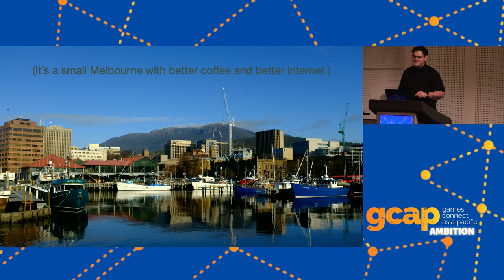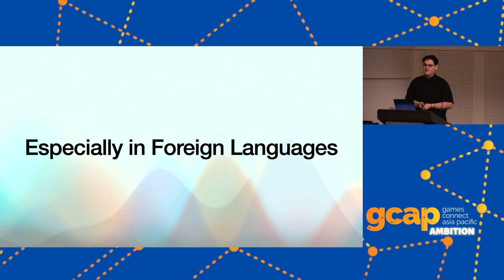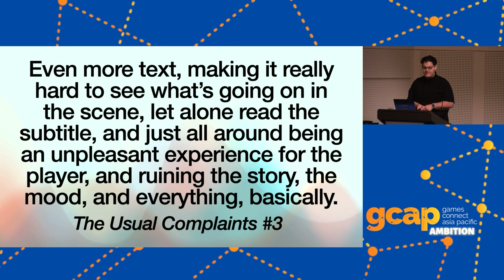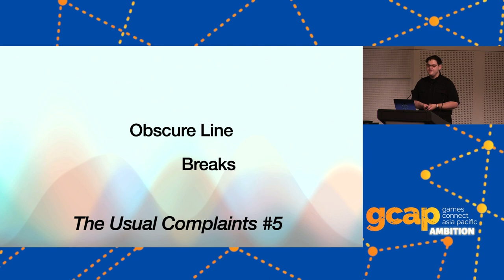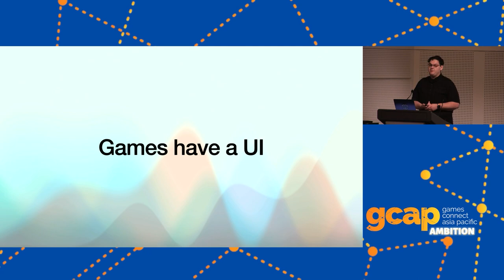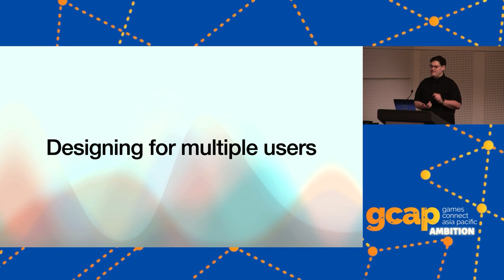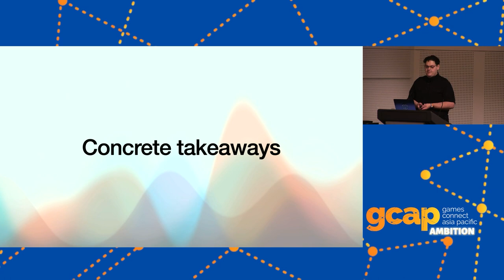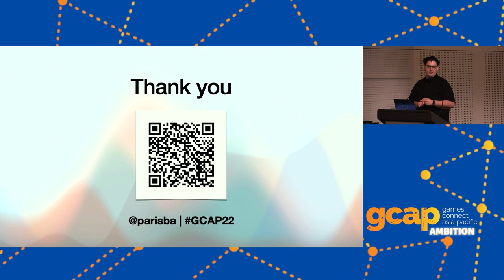We Deserve Better Subtitles!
With Paris Buttfield-Addison of Secret Lab.

More than 80% of gamers use subtitles. But how do we make sure subtitles are great?

This session will explore what greats subtitles mean in 2022 and beyond.

From our regular professional use of and research into text-presentation in games, we’ll present how and why people use subtitles when gaming, how developers can improve both the user experience and accessibility of subtitles, and why you should bother.

Specifically, together, we’ll look at:

- what subtitles are, how they work, and how people use them
- how to tune your subtitles for the ways in which people use them
- designing good subtitles, from font, to colour, to contrast
- subtitles for accessibility, and subtitles for preference and convenience
- great subtitles vs. mediocre subtitles (“Control” is the gold standard, but we can do even better)
- subtitles in games vs. subtitles in linear media, what we can learn from other other
- closed captions or subtitles? What’s the difference?
- subtitling sound effects, not just dialogue

By the end of the session, attendees will better understand the world of subtitles, and be equipped with concrete recommendations they can take away to implement in their own games and projects, whether they’re just starting a project, or need to retrofit the subtitles in their existing games.

This session will be more design- and accessibility-focused than technical, but we’ll be discussing some technical possibilities when it comes to developing good subtitles, even though it’s not the focus.